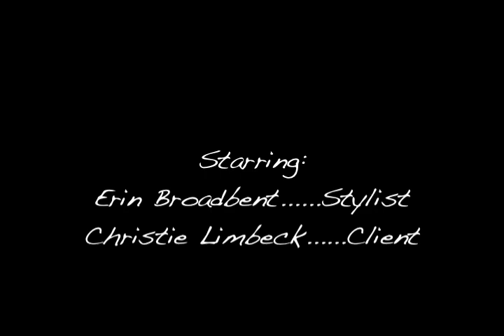Hair Stylist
Interview Project number two for Media 1